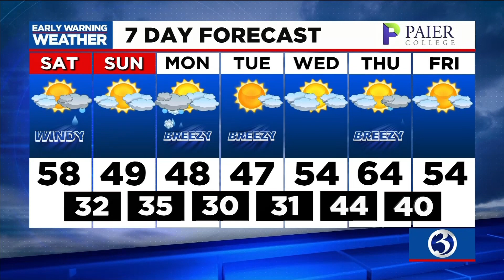Your Nov.13 Morning Update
Your Saturday morning Alexa update